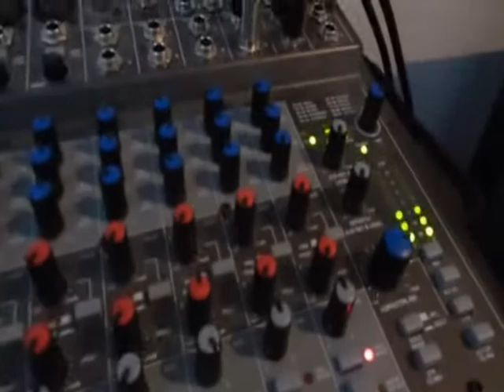N-KORP. - Far Fetched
Piti tehdä parempi miksaus, mutta eihän paskakaan kiillottamalla parane. Ensimmäinen video ikinä.